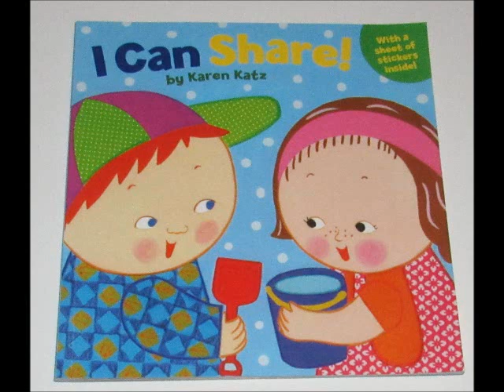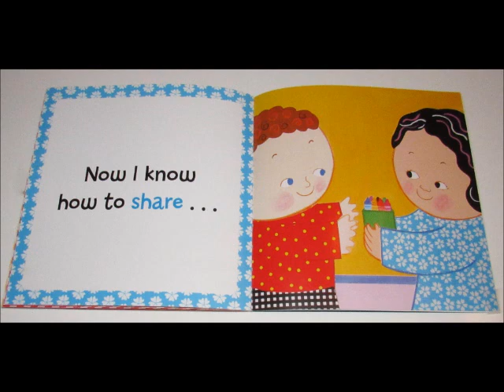I Can Share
My niece reading "I Can Share" by Karen Katz.